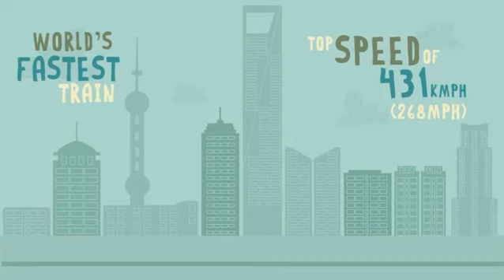Travel around Asia with Phoebe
In this animation Phoebe explores some of the ways people travel on the continent of Asia. From the motorised tuk-tuks that navigate the bustling streets of Bangkok to the super fast trains that zip through China, the brightly coloured Jeepneys that liven up Manila's roads and some other stops in between!

Phoebe looks at some of the environmental impacts of travel and explains why it is important for us all to think about the way we travel.